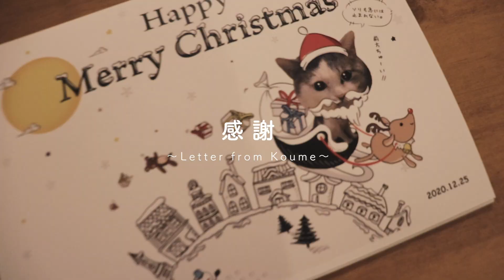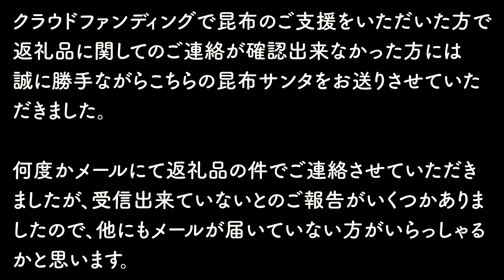クラウドファンディング返礼品に関して｜先住犬もお手伝い【シーズー犬との暮らし】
返礼品に感謝の気持ちを注入するシーズー小梅の様子です(*^^*)

【シーズーとシーズー】

☆シーズー小梅と妹の成長記録【更新中】

◆小梅
・誕生日：2018年8月23日
・犬種：シーズー
・性別：女の子
・性格：お転婆、超甘えん坊でビビり

◆ソラ
・誕生日：ばーばに確認中・・・
・犬種：シーズー
・性別：男の子
・性格：温厚、優しさの塊

◆素材
OtoLogic / DOVA-SYNDROME / 効果音ラボ